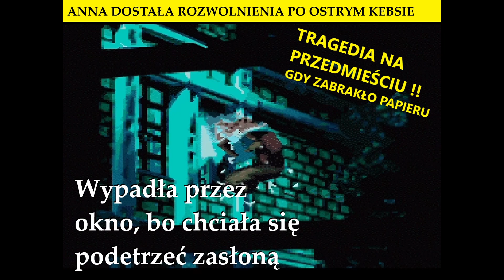Tragedia przy wieży zegarowej | Clock Tower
Siema, gramy sobie w Clock Tower. Jest to retro survival horror i przygodówka zarazem. Kultowa gra, która nigdy nie pojawiła się oficjalnie poza granicami japonii.
Podoba się? Możesz wspierać nasz kanał dając łapkę i suba